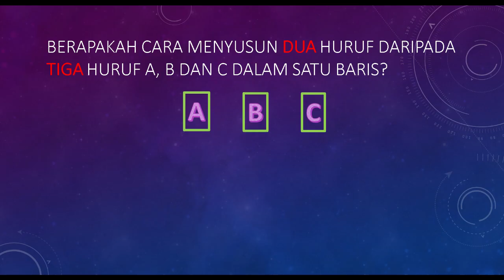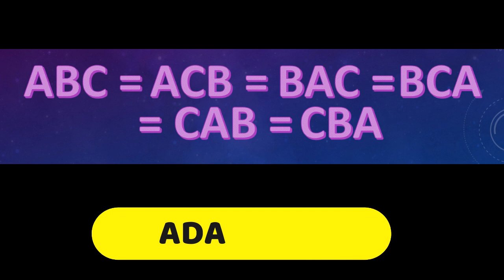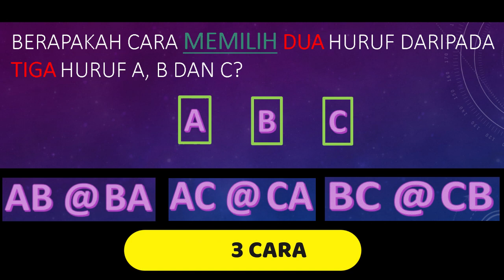PERBEZAAN ANTARA PILIH ATUR @ PERMUTATION DENGAN GABUNGAN @ COMBINATION Vol. 1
INTRODUCTION
ADD MATHS FORM 5 CHAPTER 6 (KBSM)